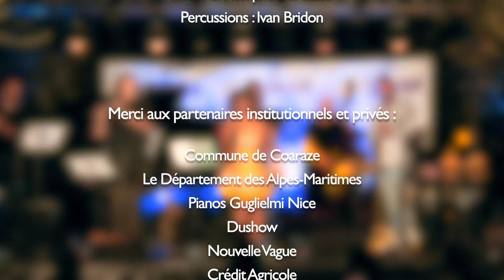Coartjazz 2021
Festival Coartjazz 2021 in Coaraze, Fr
Aug 21st

Piano and keyboard : Gregory Privat
Vocal and Violin : Yilian Canizares
Sax and Flute : Stephane Guillaume
Sax : David Brkljacic
Guitar and voice : Jean-Christophe Maillard
Drums : Thierry Arpino

Guests :
Flute : Christophe Dal Sasso
Percussion : Ivan Bridon